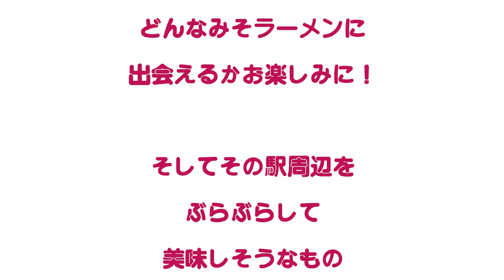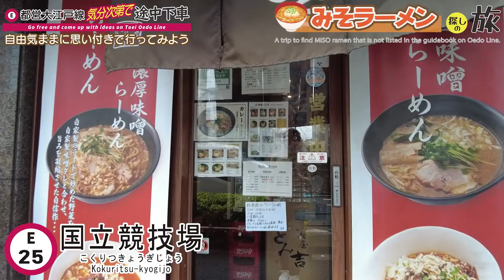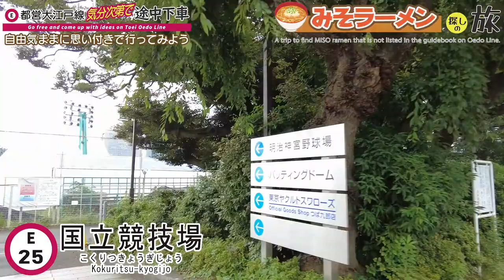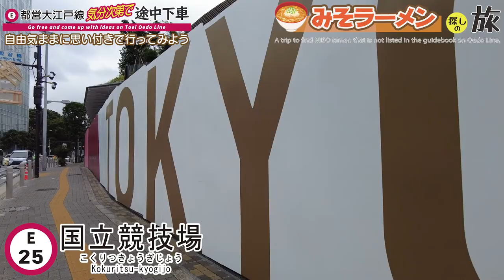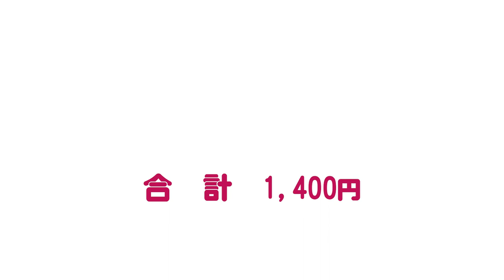#４ 国立競技場 都営大江戸線💛みそラーメン探しの旅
都営大江戸線を気分次第で途中下車し、みそラーメンを求めてひたすら歩きます。すぐにお店が見つかる場合もあれば、隣の駅や違う路線の駅周辺まで行ってしまう場合もありますが、どんなみそラーメンに出会えるかお楽しみに！そしてその駅周辺をぶらぶらして、美味しそうなもの、楽しそうなこと、有名な場所なども紹介していきます。